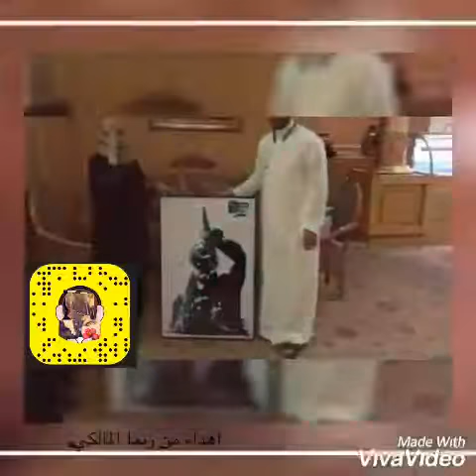الغواص كابتن ا/ حسام شكري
كابتن حسام شكري اول غواص بالقطب الشمالي المتجمد